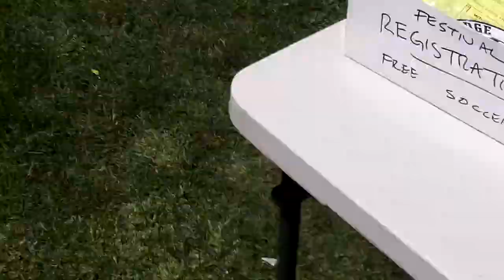A Day at the Plainedge Soccer Complex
The LIJSoccer.com cameras visited with the Plainedge SC and took in their intramural programs.  Plainedge is creating soccer fun for all ages!